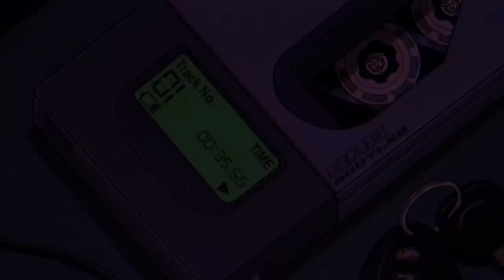Classics 70s, 80s & 90s Dr Packer Reworks (Barry White, Bob Marley, George Benson, James Brown...)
Would you like to be a part of my success?

Hi!!! A New Mix at 104 BPM ;)
A small compilation of Reworks of songs from the 80s & 90s

All credits to Dr Packer ⭐

⏬Tracklist⏬
( Comments )

Disco || Funky || Pop || Reggae || House